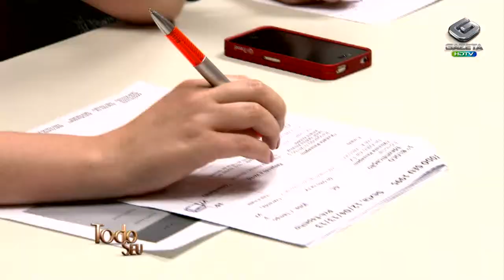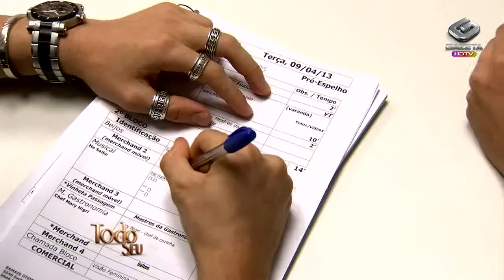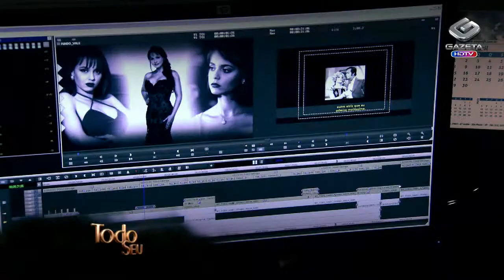Todo Seu - bastidores 2o bloco - 19/4/2013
Vídeo da matéria feita nos bastidores do Todo Seu.